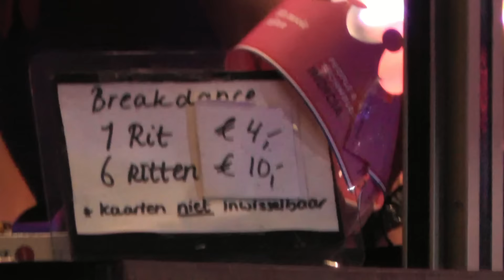Kermis Tilburg 2015 - ATRAKCE BREAK DANCE / Tilburgse Kermis 2015 - ATTRACTION BREAK DANCE OFF-RIDE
V tomto videu uvidíte atrakci Break Dance. Provozovatel Wiel R vd. Jízda pro jednu osobu 4 eura (4 EURO), 6 jízd 10 eur (10 EURO). Video natáčeno v pondělí 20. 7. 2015.

Je to tady! Odhalen zahraniční pouťový speciál na YouTube připravený od Czech Kermis Tv pro Vás fanoušky. Po celý listopad každý den vždy o půlnoci jeden díl (jedno video). Ať se videa líbí a budeme rádi za jakýkoliv komentář. Zahraniční pouťový speciál se natáčel v Holandsku v Tilburgu. Videa byla natáčena v létě na akci Kermis Tilburg v pondělí 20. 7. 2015 a v úterý 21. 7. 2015.
Celá pouťová akce v tomto městě probíhala od pátku 17. 7. do neděle 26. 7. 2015. Každý den na této akci byl tématický, např. naše dny kterých jsme se účastnili (pondělí) den pro homosexuály, bisexuály a transvestity. den pro zdravotně postižené - rodinný den (úterý). Jiný den byl také zajímavý tím že byl nudistický a na atrakcích jste se mohli vozit zcela úplně nazí bez oblečení. Této akce jsme se neúčastnili ale proběhla ve čtvrtek 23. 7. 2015.